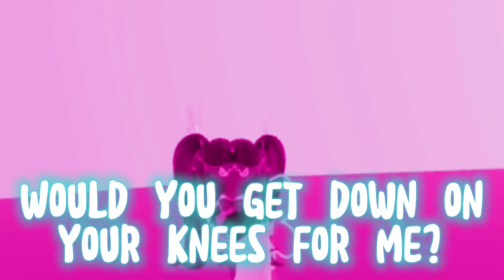Music 😩 so sorry! This is copyrighted🔪😅😩